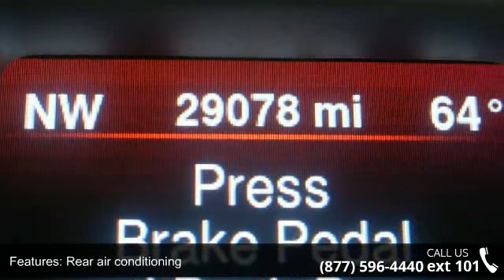2015 Dodge Journey SXT - Adventure Chevrolet Chrysler Jee...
You've found the Best Value on the web! If another dealer's price LOOKS lower, it is NOT. We add NO dealer FEES or DOC FEES. On new vehicles We GUARANTEE the LOWEST ADVERTISED price (after other dealers deceptive dealer fees) and back it up with our 120% Price Guarantee! On used we simply guarantee the best VALUE in 100 miles. Plus we include Priority Service for life, and Lifetime warranty on all new vehicles and a comprehensive bumper to bumper warranty on all used. Want to stretch your purchasing power? Well take a look at this terrific 2015 Dodge Journey. It is nicely equipped with features such as 17" x 6.5" Aluminum Wheels, 3rd row seats: bench, ABS brakes, Air Conditioning, Audio Jack Input for Mobile Devices, Electronic Stability Control, Front fog lights, Low tire pressure warning, Panic alarm, Power door mirrors, Power steering, Power windows, Radio: Uconnect 4.3S AM/FM/CD/MP3, Remot... read more